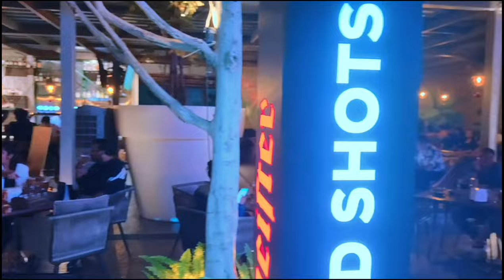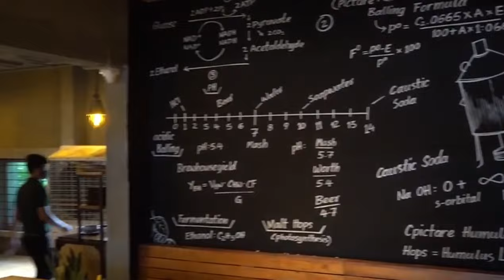IRONHILL | BENGALURU'S LARGET MICROBREWERY PUB | CHECKOUT THE AMBIENCE | FOOD | VARIETIES OF BEERS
Ironhill India's microbrewery, which opened on March 27th 2021  in Marathahalli, Bengaluru is among the world's largest.

The construction had begun in early 2019; the place was set for inauguration in August 2020. The pandemic, however, threw a spanner in the works. Then, on March 27, the microbrewery, measuring 1.3 lakh sq ft, was inaugurated with COVID protocols in place.

The 2.9-acre microbrewery will serve eight varieties of beer, all types of cuisines and can accommodate over 1500 people at a time. The place is designed to resemble a resort with a bridge spanning an artificial pond, Art Deco pieces, art installations, water fountains among other things.

Iron Hill is among the world's largest microbreweries that is located in Marathahalli, Bangalore. It is spread across 1,30,000 sq ft. and can accommodate around 2000 people.

You can enjoy craft beer sourced both locally and across the globe. Not just beer, the place is my personal favourite for it's delectable food and resort like ambience.

Do watch the video " Iron Hill | World's Largest Microbrewery | Bangalore | Marathahalli | Breweries in Bengaluru " to take a quick tour of the MicroBrewery and let me know in the comments if you happen to visit it.

Address: Sy no 90/7 & 90/8, Outer Ring Rd, next to Hotel Radisson Blu, Marathalli, Bengaluru, Karnataka 560037
Location :
Note: Food prices, please refer at the restaurant .
living with Akash to discover more such exclusive and thrilling videos.